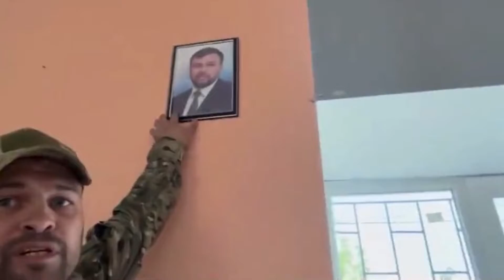Lyman has be liberated on Oct.2 2022 | Ukraine news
President of Ukraine Volodymyr Zelensky stated that the city of Lyman in the Donetsk region is completely cleared from the invaders.
This was announced in his Telegram channel.

“As of 12:30 p.m., Lyman is completely cleared,” Zelensky said.
The Ukrainian military entered the city the day before, but the fighting was still ongoing at that point.